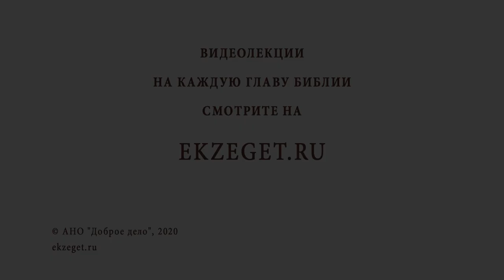Почему мне не в чем каяться? Протоиерей Александр Тылькевич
В сегодняшнем видео вместе с протоиереем Александром Тылькевичем отвечаем на вопрос: "Почему мне не в чем каяться?" Касаемся следующих тем:

🔸Покаяние святых.
🔸Исповедь и покаяние.
🔸Изменение жизни после покаяния.
🔸Правильное покаяние.
🔸Грехи ближнего.